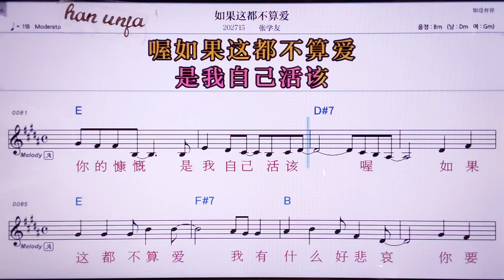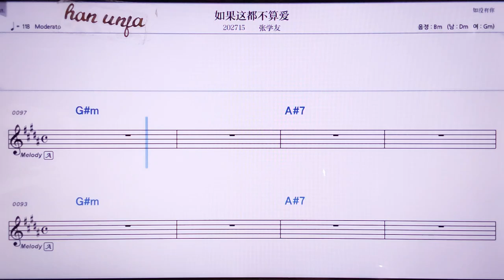💖루궈쩌더우부쑤안아이/ 짱쉬에여우 👍MR,노래방, 악보, 코드,Karaoke With Sheet Music